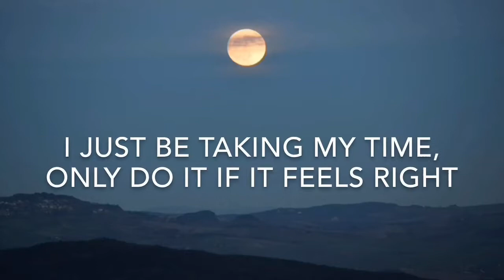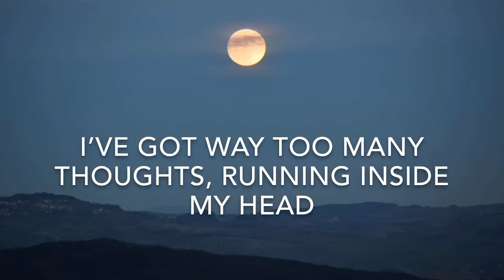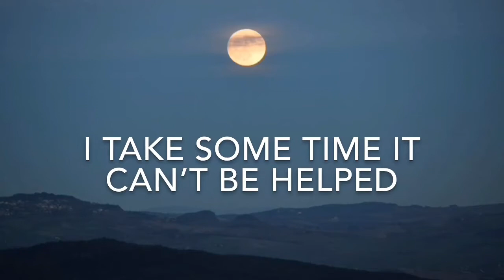Come True (Lyrics) - Khai Dreams ft. Forrest